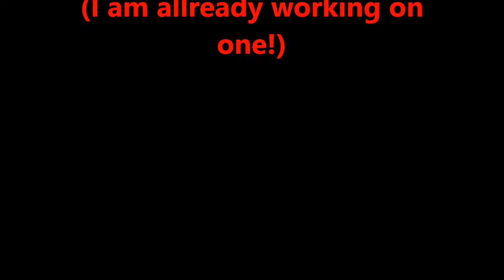The Ultimate try not to laugh!!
Just TRY not to laugh, on this video I give you some of the funniest videos I have ever filmed!!